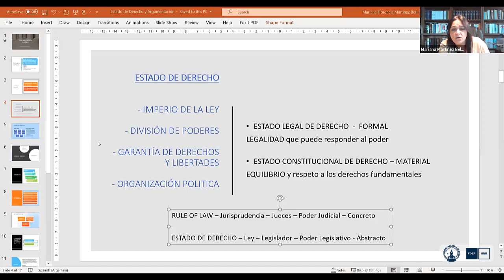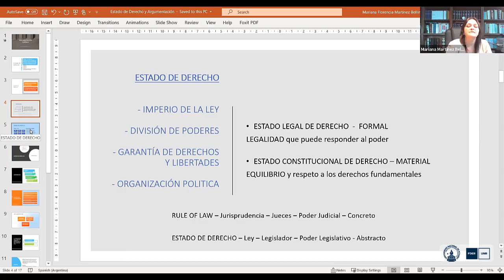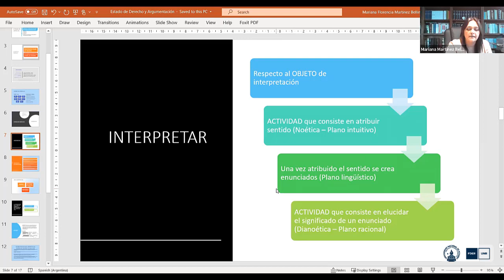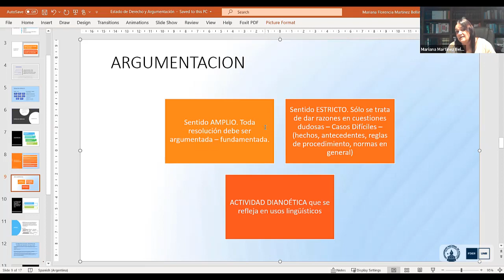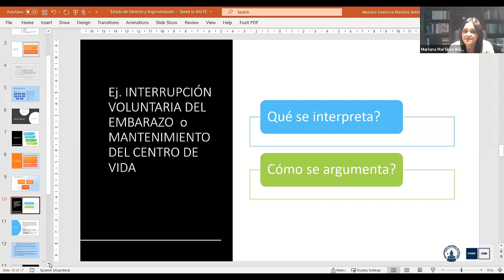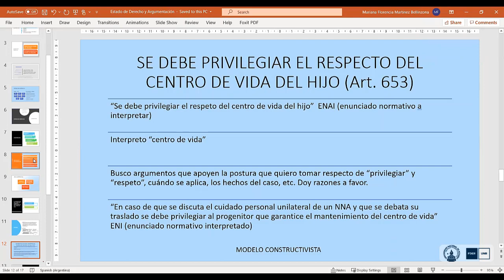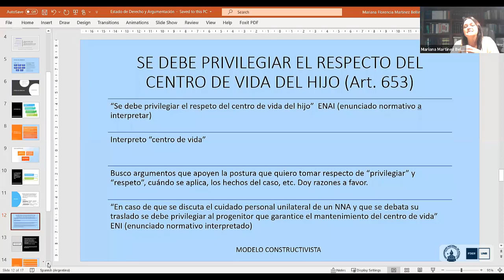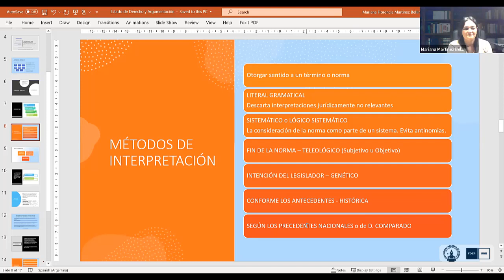Dra Mariana Martinez. Clase 05-05-21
Dra Mariana Martinez. Clase 05-05-21. Filosofía del Derecho - Plan 2012 y Plan 2016 - Cát. A - Cuatrimestral - Com. 01. Facultad de Derecho Rosario